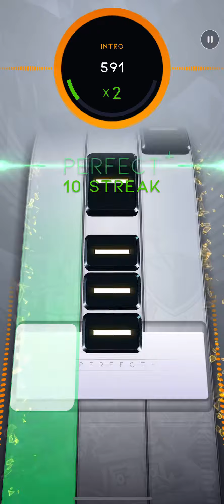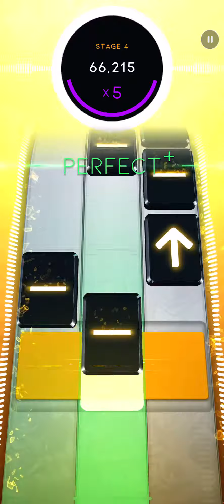[Beatstar] Clash Of Clans Theme - Supercell / DP 100K